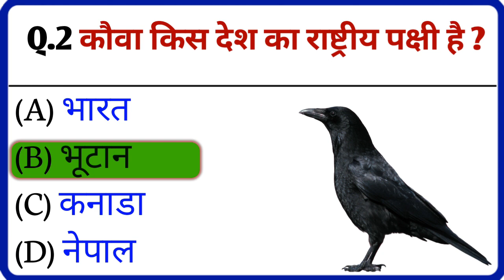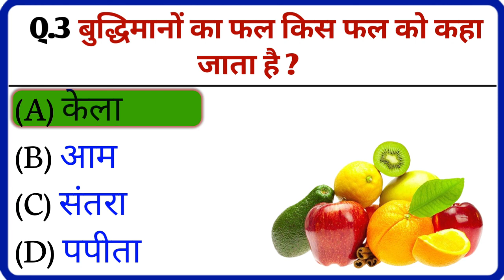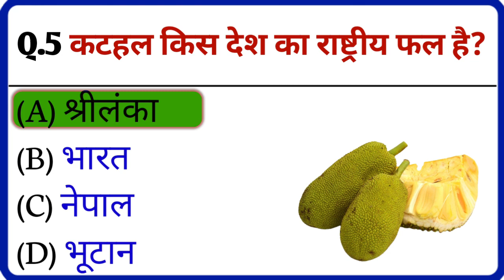Gk Questions And Answers || Gk Quiz In Hindi || Gk Ke Questions || General knowledge Question Answer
No Viral Gk आप सभी का स्वागत करता है।

your queries👇👇
gk
general knowledge
important gk questions and answer for
competitive exams
quiz test
br gk study
important gk
quiz test
competitive quiz
quiz questions
general knowledge questions
gk quiz
india gk
hindi gk
samanya gyan
gk questions
india gk in hindi
2021 gk questions and answers
lucent gk
lucent gk
lucent geography
lucent gk important question hindi
lucent gk important question in
geography gk
lucent mcq
gk
gk questions and answers
gk question
general knowledge
br gk study
gk questions
gk
general knowledge question7
question
general knowledge questions and answers
samanya gyan
gk ke sawal
knowledge
question answer
general knowledge questions
gk knowledge
जनरल नॉलेज
जीके
gk quiz7
g.k
gk
gk question
gk afroz
gk questions
gktoday
gk tricks
gk study adda
gk video
gk live
question
सामान्य ज्ञान
general knowledge ke question
gk knowledge
gk dijiye
general class
brgkstudy
gk
gk question
gk questions and answers in hindi
gk police
gk las
gk ips